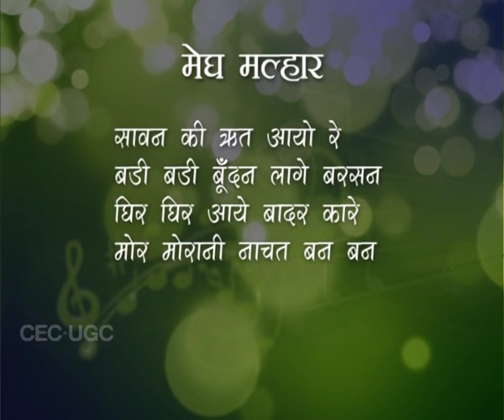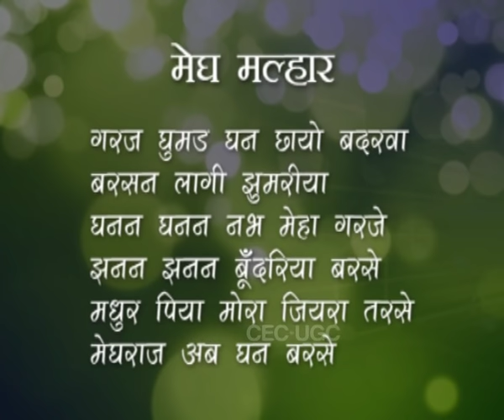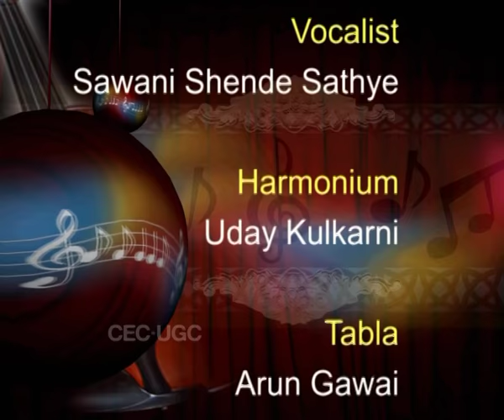Raag Megh Malhar